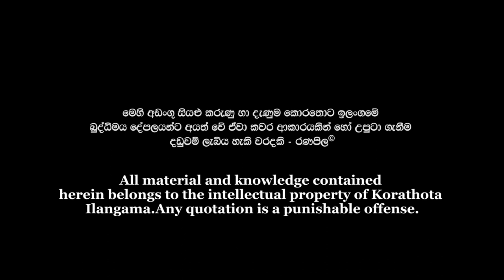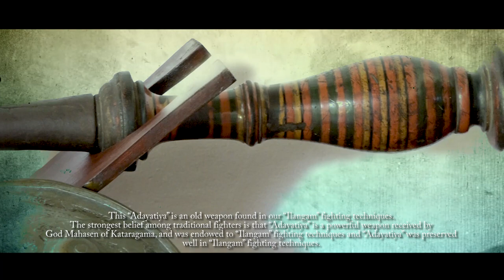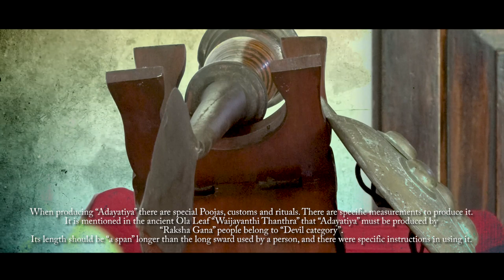Angampora Martial Art |"The Sri lankan Martial Culture"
A simple introduction about one of the ancient weapon in Sri Lankan war art.